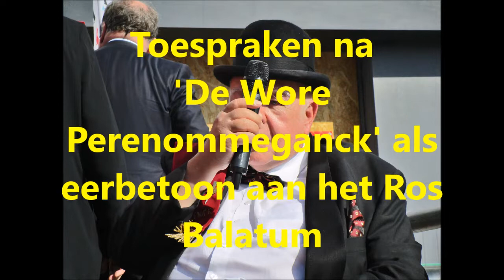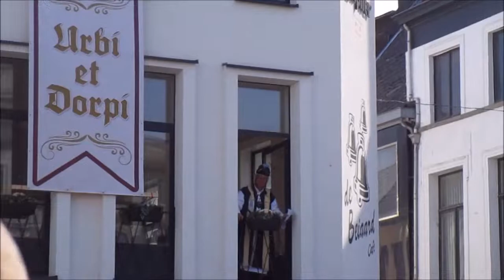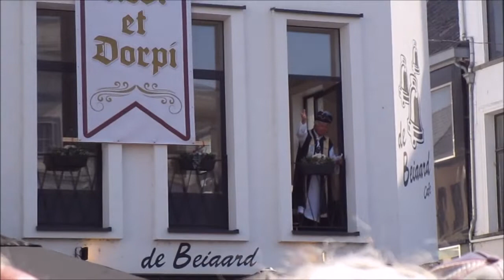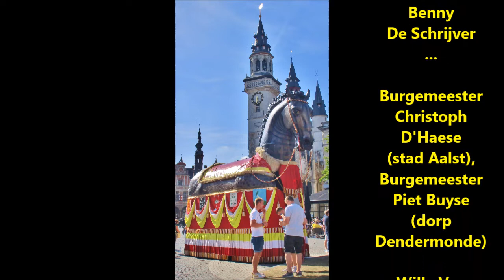Aalst Carnaval - Wore Peirenommeganck Ros Balatum - 14 mei 2022: De Integrale Toespraken!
• Opname @Aalst Grote Markt op zaterdag 14 mei 2022
• Wore Peirenommeganck door De Aloude Kaiserlycke Soevereine Caemere der Draeckenieren tot Aelst & De Blijde Intrede door AKV Bjein Treizen: toespraken!
• Als eerbetoon aan het Ros Balatum!
• Met o.a. mooie woorden van De Draeckenieren & Opper-draeckenier Luc Moereels, Draeckenier Anton Cogen, Draeckenier Steven De Lil, Draeckenier Benny De Schrijver...
• Burgemeester Christoph D'Haese (stad Aalst) & Burgemeester Piet Buyse (dorp Dendermonde) brachten een prachtig pleidooi!
• Willy Van Mossevelde 'De Blijde Intrede' (Bjein Treizen)
• Filmpje: Team ©Carnavalaalstkoentje / ©koentje75 on YouTube!
• M.m.v. ©AjoinPedia!